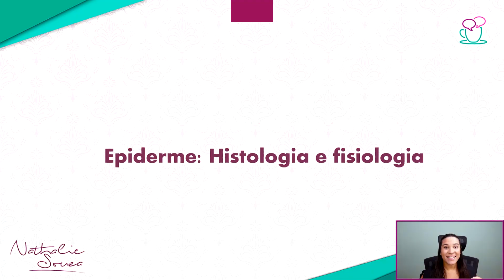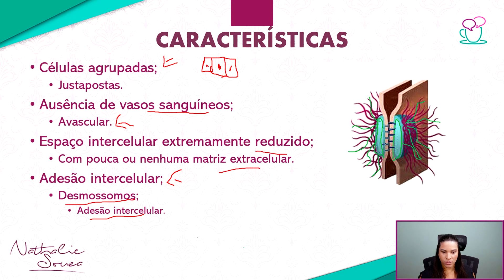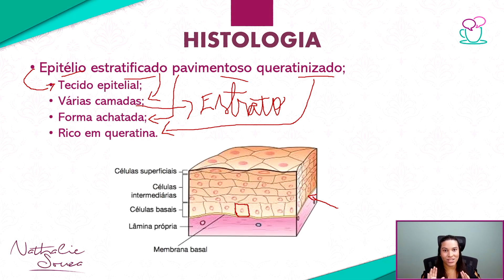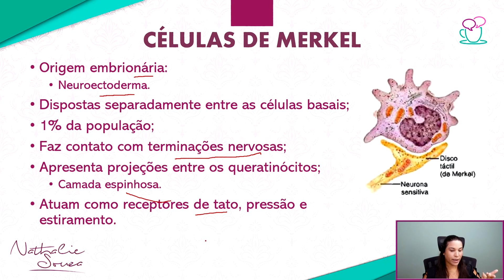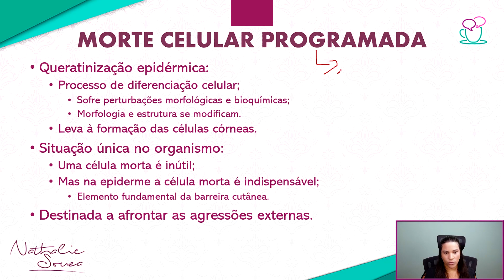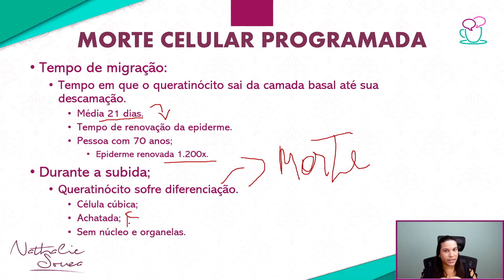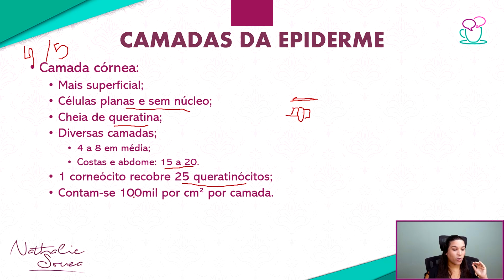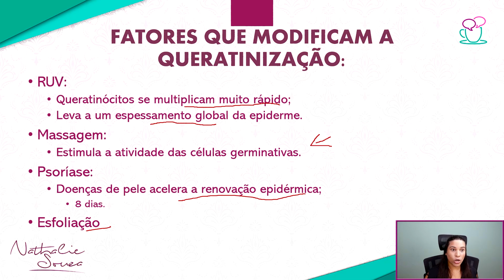Epiderme: Descubra a anatomia e o funcionamento da camada mais importante da sua pele! [Aula]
❤ Curso Limpeza de Pele

Capítulos:
00:00 - Introdução
00:02 - Qual a constituição do sistema tegumentar?
00:26 - O que é gastrulação?
00:56 - Qual tecido embrionário da epiderme?
01:51 - Como é o epitélio do embrião?
04:00 - Qual a classificação histológica da epiderme?
04:05 - Qual a função da epiderme?
05:01 - Quais as características da epiderme?
08:06 - O que faz com que as células da epiderme fiquem aderidas?
09:55 - Por que a epiderme é uma estrutura dinâmica?
11:18 - Por que a mitose ocorre na camada basal da epiderme?
12:41 - Por que a epiderme é um epitélio estratificado pavimentoso queratinizado?
16:27 - Qual a espessura da pele?
18:41 - Quais células compõe a epiderme?
20:08 - O que são células de Langerhans e qual sua função na pele?
21:30 - O que são células de merkel e qual sua função na pele?
23:04 - O que são queratinócitos e qual sua função na pele?
28:54 - Como são os queratinócitos nas diferentes camadas da epiderme?
30:07 - O queratinócito sofre apoptose?
33:30 - Como ocorre a renovação celular da pele?
39:34 - O que é o corneócito?
41:07 - Quais são as camadas da epiderme?
41:09 - Quais as características da camada basal ou camada germinativa ou estrato basal?
42:55 - Quais as características da camada espinhosa ou camada de Malpighi?
44:59 - Quais as características da camada granulosa?
46:24 - Quais as características da camada córnea?
47:35 - Quais são as subcamadas da camada córnea?
50:21 - O que é camada lúcida?
51:48 - O que é o processo de turnover da pele?
52:58 - Quais fatores podem modificar a queratinização da pele?